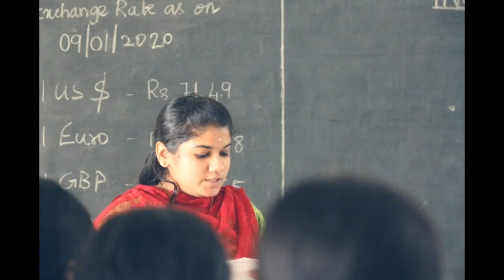Sree Narayana Guru College, Coimbatore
Institution's Innovation Council - Entrepreneurship Talk by Ms. Bharathi Aruchamy, Managing Director, Jai Nidhi Foundation, Coimbatore